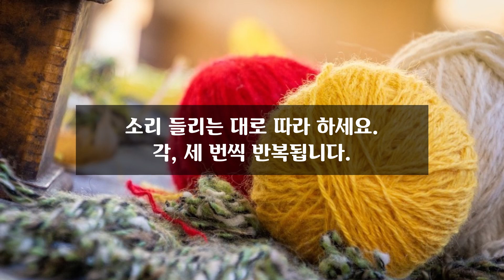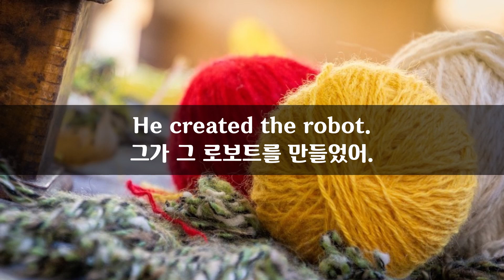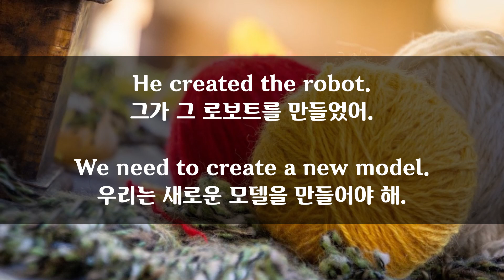11월 23일) 매일 2분 영어문장 말하기